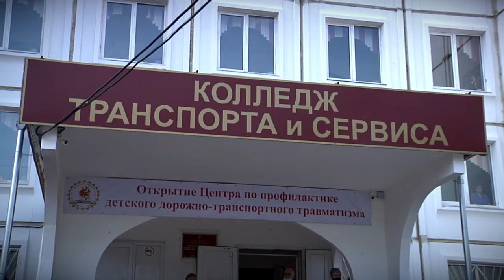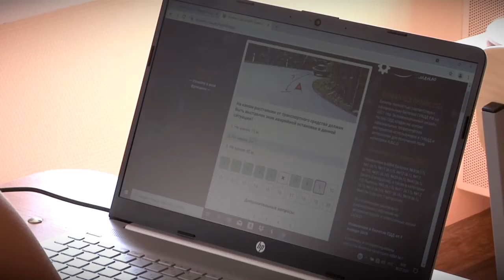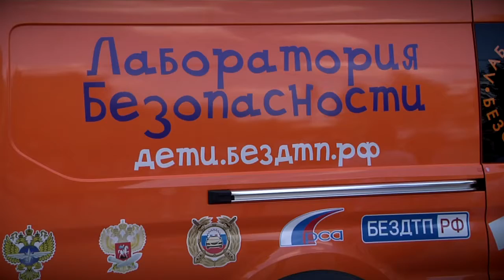В Твери открылся центр профилактики детского травматизма в ДТП